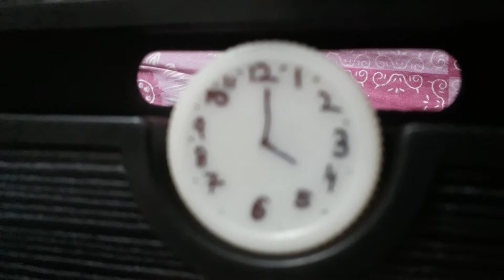Staying in our mommy's house for 24 hours challenge.